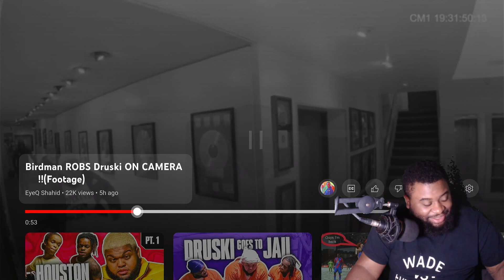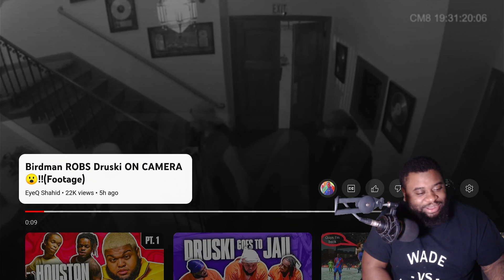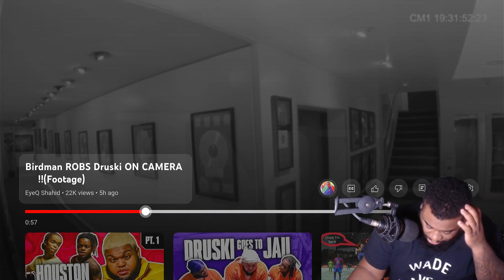[REACTION] - DRUSKI GETS HIS CHAIN SNATCHED + THOUGHTS